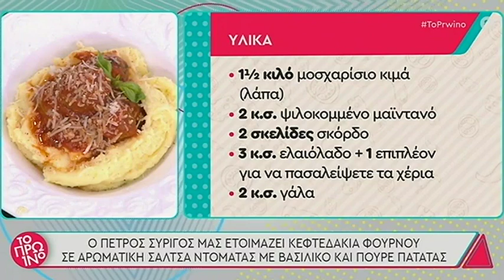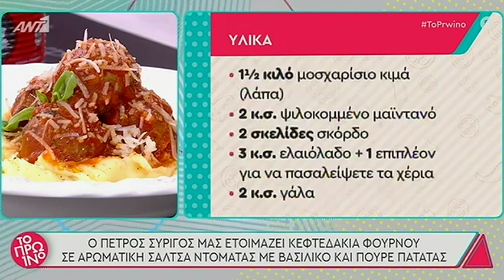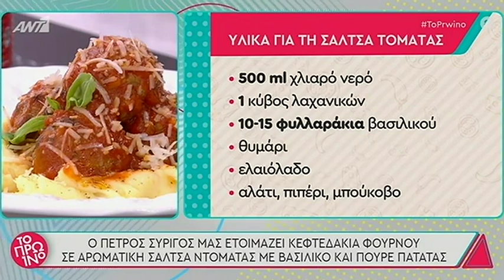Κεφτεδάκια φούρνου με πουρέ πατάτας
Τα λαχταριστά κεφτεδάκια φούρνου, συναντάνε την πιο αρωματική σάλτσα ντομάτας με βασιλικό συνοδευόμενα από τον κλασικό πουρέ πατάτας. Δες πόσο γρήγορα και εύκολα θα έχεις το πιο γευστικό πιάτο!!

Συστατικά για τα κεφτεδάκια
- 1 ½ κιλό μοσχαρίσιο κιμά (λαπα)
- 2 κ.σ. ψιλοκομμένο μαϊντανό
- 2 σκελίδες σκόρδο
- 3 κ.σ. ελαιόλαδο + 1 επιπλέον για να πασαλείψετε τα χέρια σας
- 2 κ.τ.σ γάλα
- 250 γρ ψίχα λευκού μπαγιάτικου ψωμιού
- 150 γρ παρμεζάνα τριμμένη
- 2 μεγάλα αυγά
*Για το γαρνίρισμα 10 φυλλαράκια βασιλικού και 70 γρ τριμμένη Παρμεζάνα

Για την σάλτσα τομάτας
- 1 μεγάλο κρεμμύδι
- 3 σκ. σκόρδο
- 150 ml κρασί λευκό
- 4 κ.τ.σ πελτέ τομάτας
- 500 ml χυμό τομάτας
- 1 κ.τ.σ ζάχαρη
- 500ml χλιαρό νερό
- 1 κύβος λαχανικών
- 10-15 φυλλαράκια βασιλικού
- Θυμάρι
- Ελαιόλαδο
- Αλάτι, πιπέρι, μπούκοβο

Για τον πουρέ πατάτας
- 2 κιλά πατάτες
- 250 γρ βούτυρο σε κυβάκια
- 200 ml χλιαρό γάλα
- Αλάτι, πιπέρι

Η συνταγή για τα κεφτεδάκια

- Μουσκεύουμε το μπαγιάτικο ψωμί σε νερό, έπειτα το στραγγίζουμε πολύ καλά. Δεν θέλουμε καθόλου υγρά στον κιμά μας.
- Σε ένα μεγάλο μπολ, βάλετε τον κιμά και προσθέστε όλα τα υλικά και ανακατέψτε καλά
- χρησιμοποιώντας τα χέρια σας (γυμνά) για καλύτερα αποτελέσματα. Το μείγμα πρέπει να είναι κάπως υγρό, αλλά διατηρεί το σχήμα του όταν πλάθεται σε κεφτεδάκια. Βάλτε στο ψυγείο για 1/2 ώρα.
- Καλύψτε τα χέρια σας με ελαιόλαδο και φτιάξετε τα κεφτεδάκια στο επιθυμητό μέγεθος.
- Βάλετε τα καλά λαδωμένα με ελαιόλαδο κεφτεδάκια πάνω σε μια λαδόκολλα και ψήσετε τα σε προθερμασμένο φούρνο για 30 λεπτά στους 180 C
- Όταν ροδίσουν βγάλετε από τον φούρνο και βάλετε τα στη σάλτσα και σιγοβράστε τα για 30-35 λεπτά.

Σε μια κατσαρόλα βάζουμε ελαιόλαδο και σοτάρουμε τον ψιλοκομμένο κρεμμύδι και σκόρδο για 2 λεπτά. Προσθέτουμε τον πελτέ τομάτας, ανακατεύουμε και σβήνουμε με κρασί.
Προσθέτουμε τον χυμό τομάτας, το νερό και τον ζωμό λαχανικών.
Αφήνουμε να πάρει βράση και και βράζουμε για 20 λεπτά.
Προσθέτουμε, ζάχαρη, αλάτι, πιπέρι, μπουκοβο, θυμάρι και στο τέλος ψιλοκομμένο βασιλικό.

Για τον πουρέ
- Βράζουμε τις πατάτες με την φλούδα τους. Όταν τρυπιούνται τις ξεφλουδίζουμε όταν είναι ακόμα ζεστές.
- Τις βάζουμε στο μίξερ στο φτερό και χτυπάμε στη μεσαία σκάλα. - - - Προσθέτουμε το βούτυρο σε κυβάκια κρύα.
- Στο τέλος προσθέτουμε το χλιαρό γάλα, προσέξτε γιατί το γάλα μπορεί να μη το πάρει όλο σε περίπτωση που οι πατάτες έχουν πολύ υγρασία.